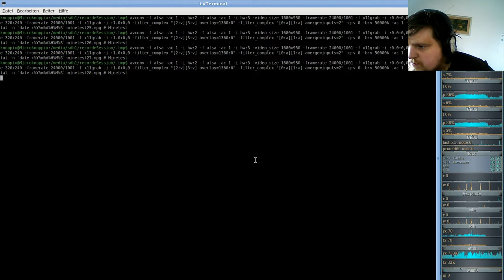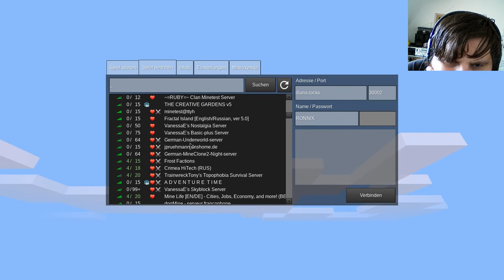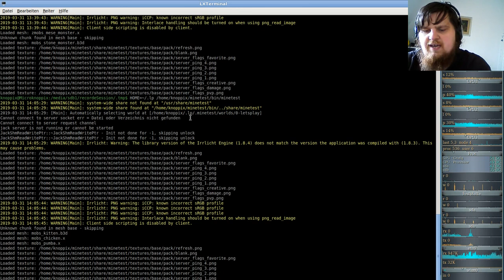MineTest Server( Minecraft orientiertes Open-World-Spiel ) #28